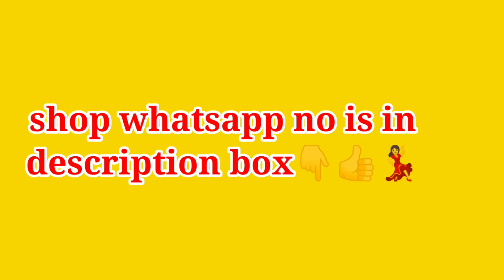Rs.260 Coral silk sarees collections/Wholesale sarees shop-New latest fashion